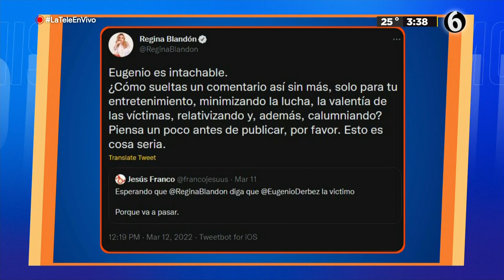Regina Blandón defiende a Eugenio Derbez tras acusaciones | El Chismorreo